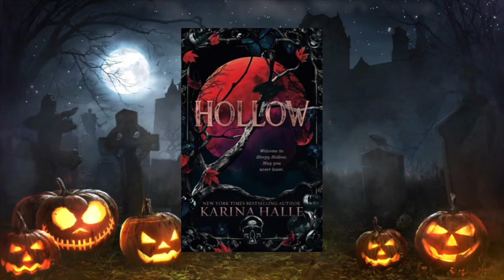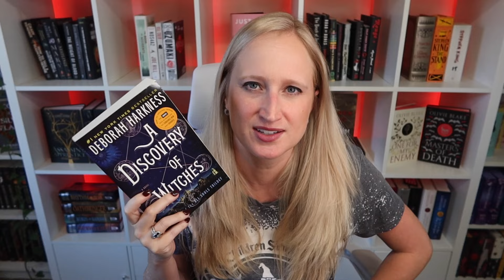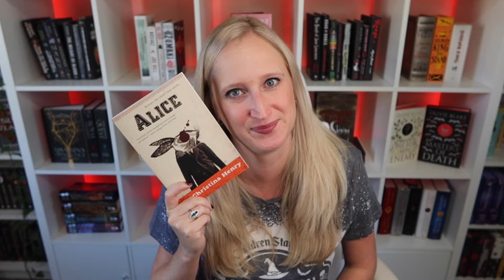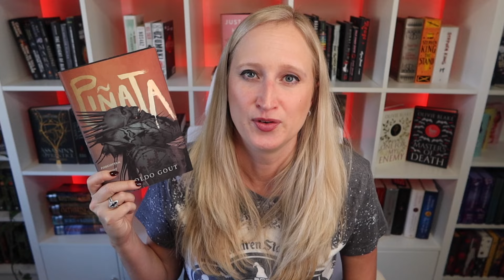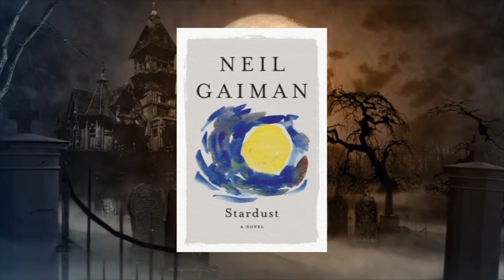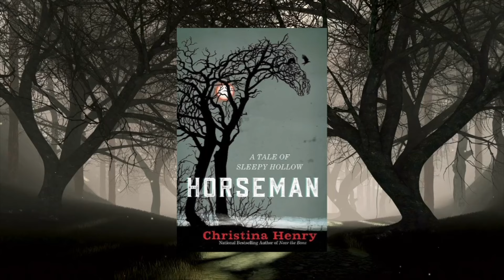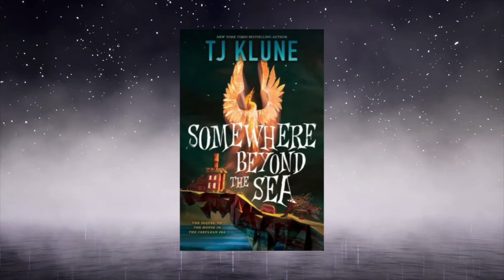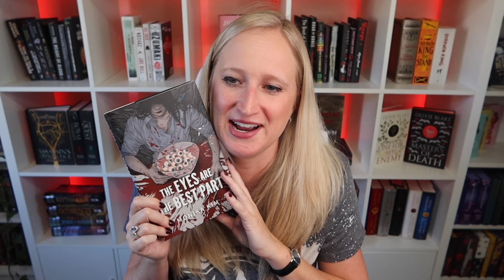Ranking the 20 Books I Read in October 🎃 Monthly Reading Wrap Up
These are the 20 books I read in October 2024, ranked from my least favorite to my most favorite!

0:00 Intro
1:02 Unranked Books
2:24 Books I Disliked
10:59 Books I Liked
25:23 Books I Loved

Lingoda - get $50 off your first purchase of language classes